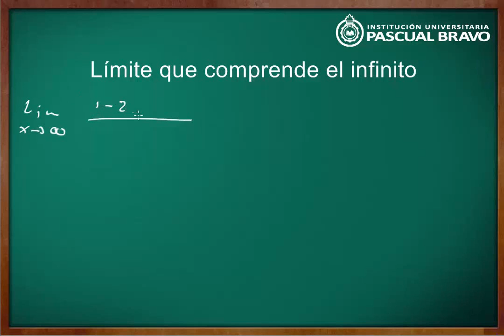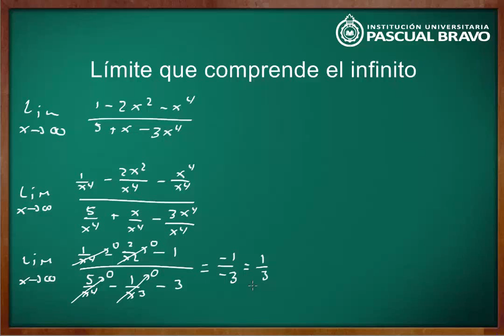Límite que comprende el infinito 1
Dado el Límite de una Función Racional, se inicia el análisis evaluando el límite dado.  Debido a que se obtiene una forma indeterminada, se procede a la transformación algebraica, que consiste en dividir, numerador y denominador, por la mayor potencia del denominador, se realizan simplificaciones y, finalmente ,se procede a evaluar de nuevo el límite, obteniendo un valor real. TECNOLOGIA
INNOVACION
CULTURA
VIDA

2013